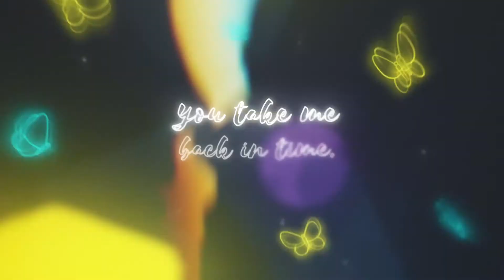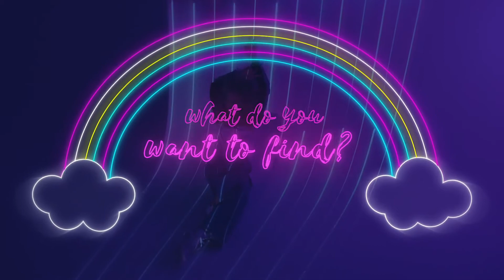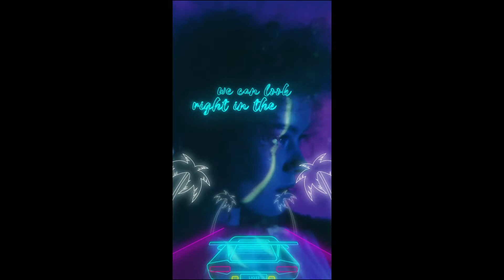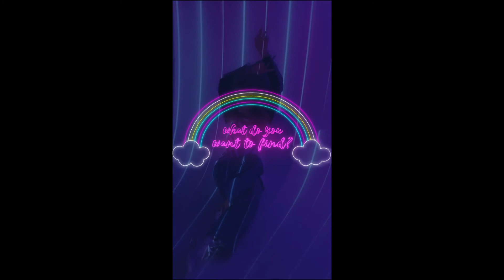Animated Neon Lyrics Template for After Effects 2021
Lyrics Template also comes with separate hand-drawn animated elements template and it’s perfect for making music videos, wedding films, love stories, photo slideshows, youtube channels, tv shows, broadcasts, commercials, home videos of special events like parties, different occasions and so much more!
Features:
• Lyrics Template
• 21 Unique Slides
• Hand-Drawn Animated Illustrations
• Color & Effects Controls for Each Slide
• Works with Any Font
• Full HD, Vertical and 4K Resolutions
• In-Depth Video Tutorial
• No Plugins Required
• Works with AE CC 2017 and above
• 24/7 Customer Support